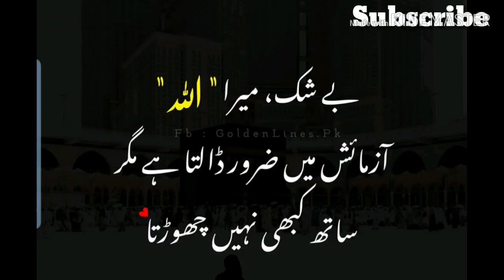Pyari Baate by Ali Haider Khan